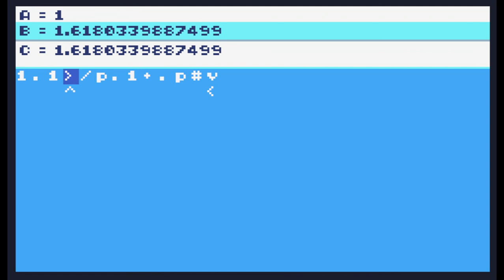OW - 1 : Esoteric Programming Language - #7 - Golden Ration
OW - 1 : I created my Esoteric Programming Language similar to Befunge and Assembly . This one generates Golden Ratio.